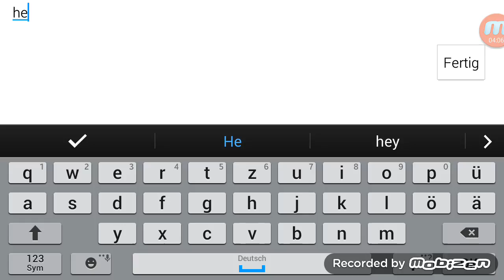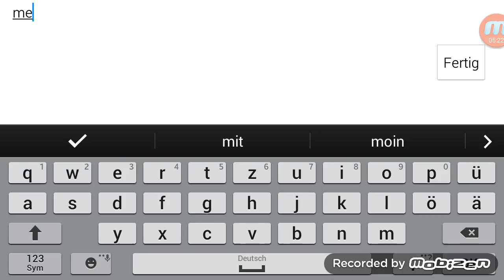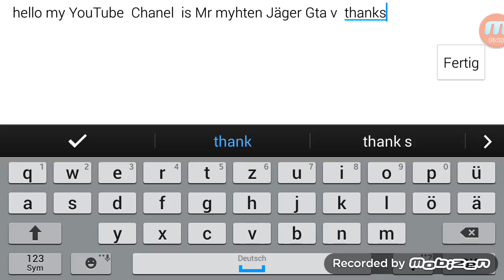ExperimentZ german lets play part : 08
Ich hoffe euch hat dieses Video  gefallen  würde mich über ein abo freuen Danke schön  ihr könnt natürlich  in meinem  let's play dabei sein  viel Spaß.